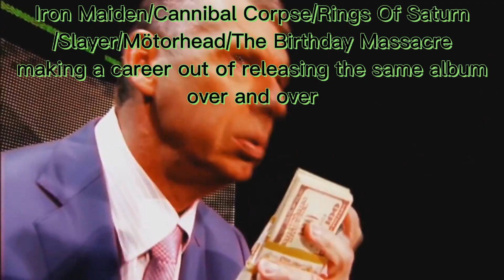Metal Slander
did this because I wanted to do my own slander on metal lmao